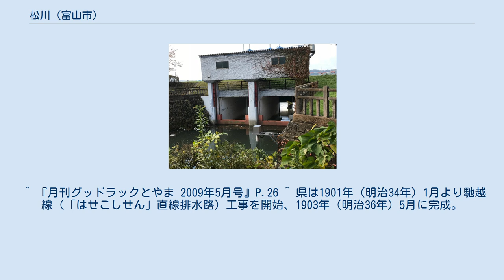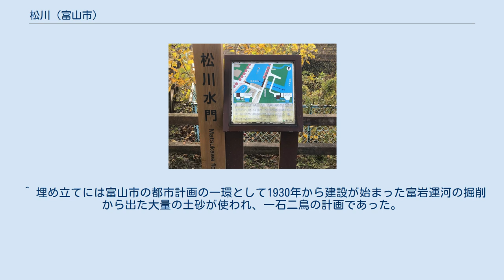松川 (富山市)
松川（松川遊覧船前） 松川（まつかわ）は、富山県富山市を流れる河川である。
 富山市を流れる四ツ谷川と冷川が富山市西田地方付近で合流して松川となり、富山市磯部町で佐野川を合流し北西へ流れる。
神通川に並走しながら東に向きを変え、 富山県警察本部・富山県庁舎（富山県庁）・富山県民会館・富山市役所の南側を流れ、富山市桜橋通りと富山市今木町の境界でいたち川に合流する。
 松川はかつて神通川の本流が富山市中心部を蛇行して流れていた跡であることが知られている。
そのため現在でも神通川からの水が流れていると思われがちだが実際には異なっており、支流の四ツ谷川、冷川、佐野川はいずれも常願寺川水系である。
 神通川に接近する付近には松川放水門が設けられ、松川の水を神通川に排出している。
放水門の南側には松川舟通し水門が設けられて小型の舟が神通川と松川を行き来できる設備となっている。
 かつて神通川は富山城下やその後の富山市の中心部を蛇行して流れており、たびたび氾濫して被害が甚大であった。
明治時代にようやく神通川の改修が行われ本流は富山市の西部を直線的に流れるように流れが変えられた。
その後、富山市の都市計画により元の本流（神通廃川地）は埋立てられて平地ができ、そこに現在の県庁や市庁舎などが建設された。
その結果、川幅は狭まって現在の松川となった。
改修後に周辺の松並木にちなんで「松川」と呼んだのが松川の始まりである。
現在は、松に代わって桜が植えられている。
周辺には桜橋通り・桜町・新桜町・桜木町のように「桜」のついた町名が多い。
 江戸時代には神通川に舟橋と呼ばれる船を何艘も横に繋いでその上に板を渡した橋が掛けられていたため、松川沿いには現在も同名の橋が掛かり町名としても残っている。
 松川遊覧船 宮本輝の小説螢川の舞台となっている。
1987年に映画化。
 ^ 『月刊グッドラックとやま 2009年5月号』P.26 ^ 県は1901年（明治34年）1月より馳越線（「はせこしせん」直線排水路）工事を開始、1903年（明治36年）5月に完成。
大正時代に入ると川の流れは大部分が馳越線に流れ、旧川には右岸側にわずかに流れが残るだけとなり、1921年（大正10年に）旧川を閉め切り、これにより広大な廃川地となった。
 ^ 埋め立てには富山市の都市計画の一環として1930年から建設が始まった富岩運河の掘削から出た大量の土砂が使われ、一石二鳥の計画であった。